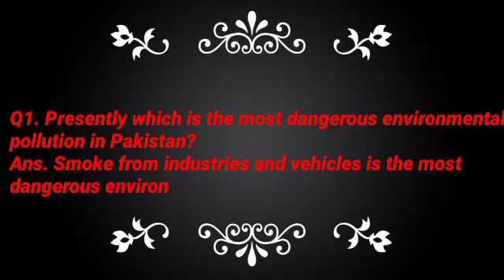Presently which is the most dangerous environmental pollution in Pakistan?